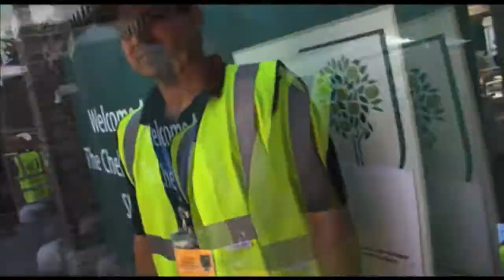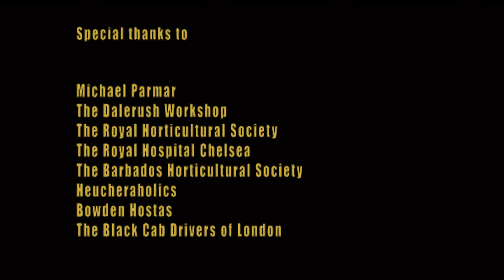"BERNARD the BEE goes to the CHELSEA FLOWER SHOW" (2011)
'Bernard the Bee goes to Chelsea' was selected for screening at the Rob Knox Film Festival in June 2011.

In April 2010  Sound Minds won the Dalerush Workshop Film Competition, and with it the opportunity to make this documentary at the Chelsea Flower Show. The film follows an urban bee on his journey around the show. Rob Brydon, Dr.David Bellamy, Miss Barbados and Maid Marian appear in the film which also carries an eco-awareness message.

The Rob Knox Film Festival was established three year's ago as a tribute to the actor Rob Knox who was played Marcus Belby in 'Harry Potter and the Half-Blood Prince' and was tragically killed.